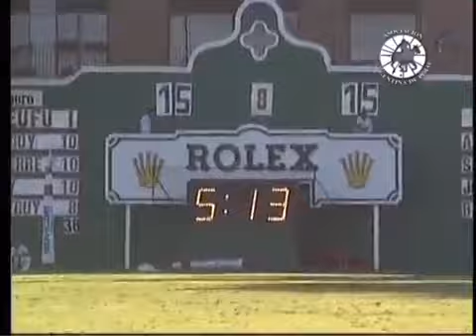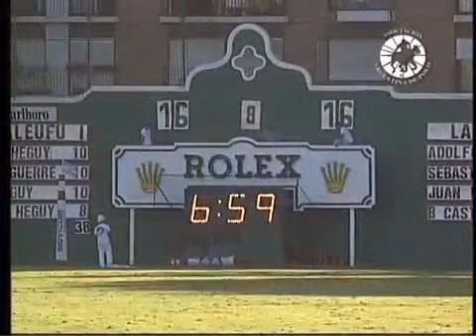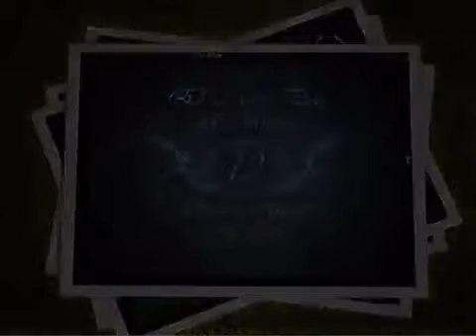Argentina Polo Open (Palermo) Final 2001